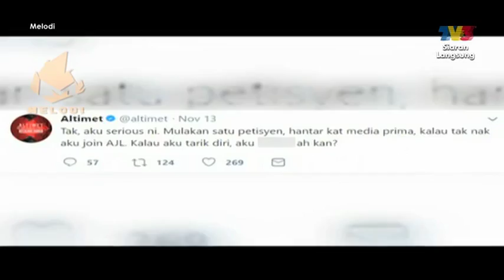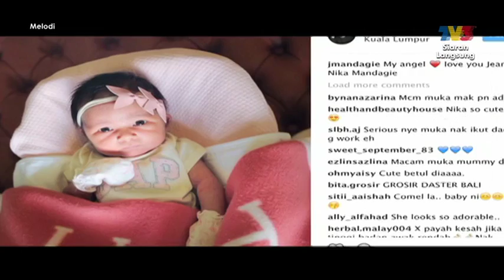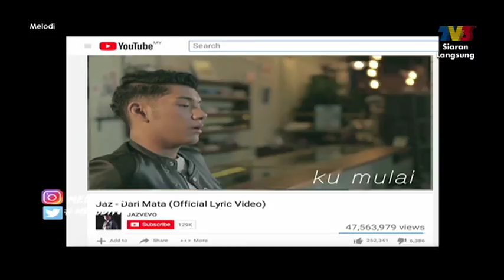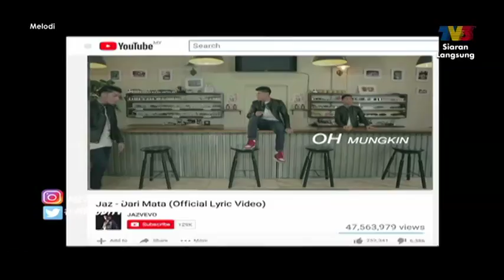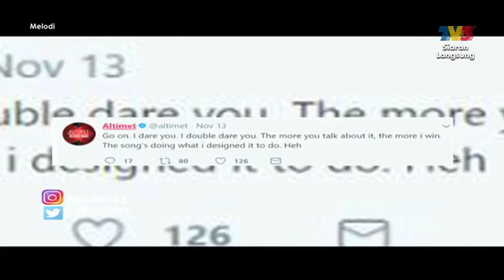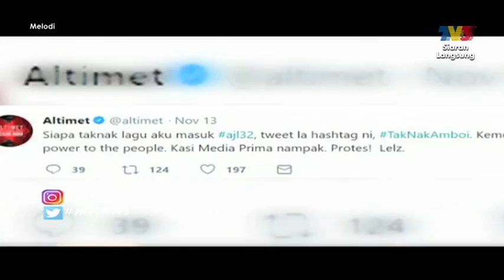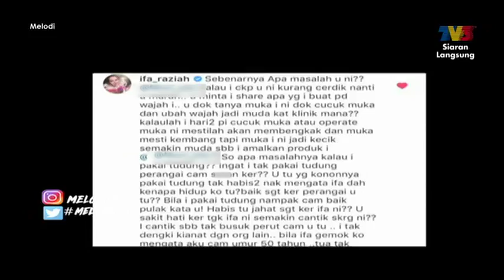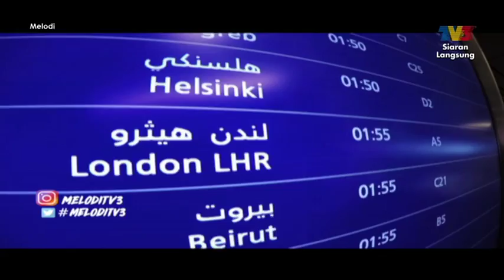Melodi (2017) | Episod 45